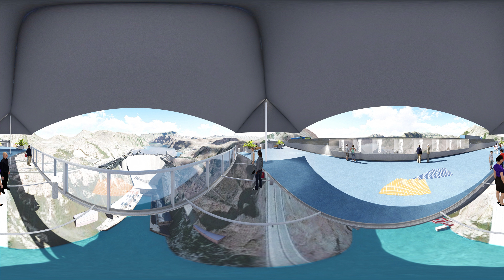Nevari Observation Deck Concept | 360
Interactive concept showing a potential observation deck at the Hoover Dam Bridge on the border of Arizona and Nevada.